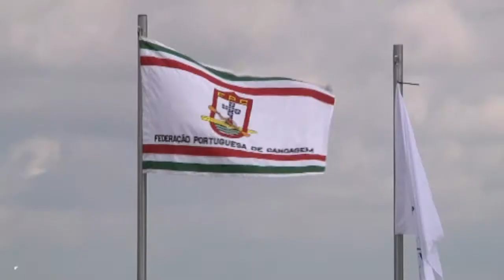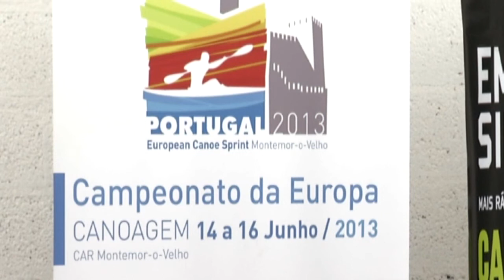Magazine - Portugal Winter Trial - Nelo Winter Challenge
Portugal Winter Trial - Nelo Winter Challenge
CAR Montemor-o-Velho, 23 e 24 Fevereiro 2013